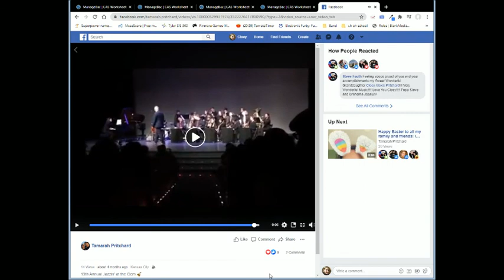I Can't Stop Lovin' You Quincy Jones RPHS Jazz 1